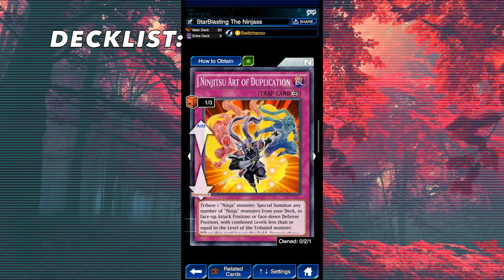STAR BLAST with NINJAS is GOOD !? New Support Star Blast is OP !! [Yu-Gi-Oh! Duel Links]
WHAT DO YOU GUYS THINK THE PERFECT SKILL TO BE TRIGGERED BY STAR BLAST?

STAY AT HOME? SOCIAL DISTANCING? QUARANTINE? IT'S A PERFECT TIME TO STAY AT HOME AND HAVE YOUR BEST TIME PLAYING DUEL LINKS WITH SOME OF THE BEST DECKS, INCLUDING THIS AWESOME DECK !!
CHECK IT OUT YOW xD.. YU-GI-OH IS LIFE !!

Have a nice Day/Night & STAY SAFE AND POSITIVE !! xD

This video is owned by Gilfer_YT